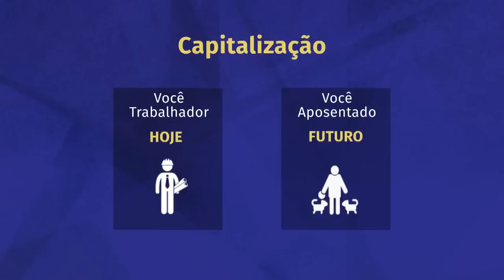Kim defende regime de capitalização em Comissão Especial